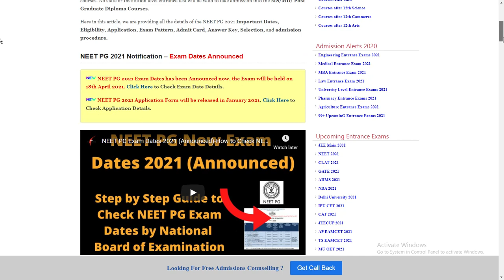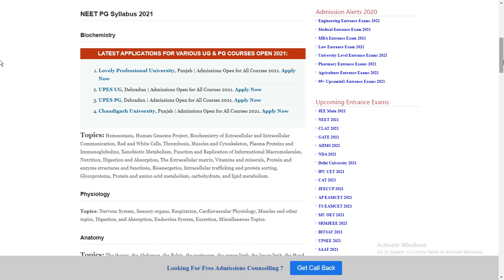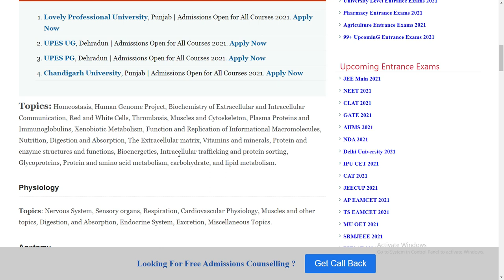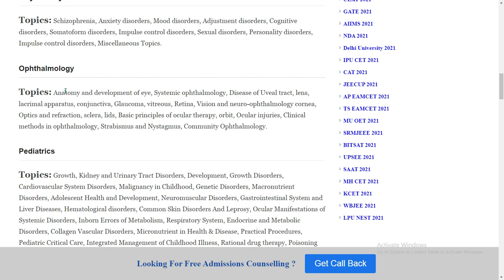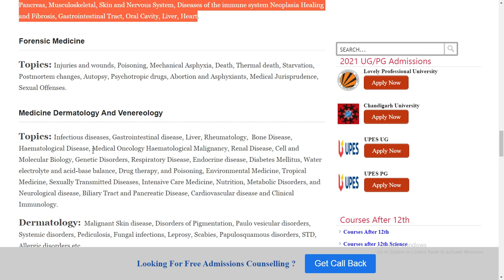NEET PG Syllabus 2021 (Available) - How to Check National Eligibility Entrance Test PG Syllabus 2021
NEET PG 2021 stands for National Eligibility Entrance Test Post Graduation which is a national level examination. It is for applicants to those who want to get registered into MD/MS/Postgraduate Diploma courses. This exam will be done by the National Board of Examination.